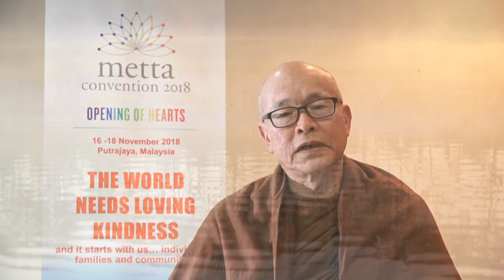Metta Convention 2018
What the World need now is LOVE...